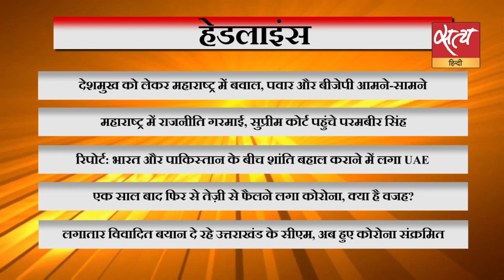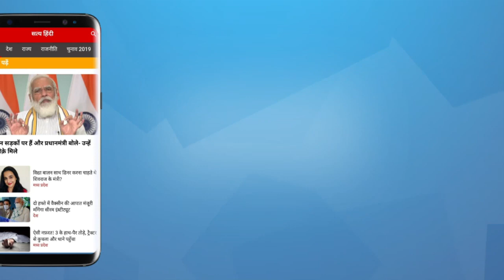BJP confronts Sharad Pawar claim on alleged Vaze-Deshmukh meeting | Anil Deshmukh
‘शरद पवार ने परमबीर सिंह द्वारा गृहमंत्री अनिल देशमुख पर लगाए गए भ्रष्टाचारों के आरोपों की टाइमिंग पर सवाल उठाए हैं। इसके अलावा उन्होंने देशमुख के बचाव में भी कई तथ्य दिए हैं.वहीं दूसरी ओर बीजेपी देशमुख पर हमलावर है। देखिए आखिर कौन बोल रहा है झूठ? वरिष्ठ पत्रकार नीलू व्यास की रिपोर्ट

Sharad Pawar questions the timing of allegations of corruption against Anil Deshmukh by former Mumbai top cop Param Bir Singh. Also Pawar said that From 6th-16th February, Mr Deshmukh was admitted in the hospital because of Corona, So the allegations of meeting deshmukh vaze meeting is not correct.